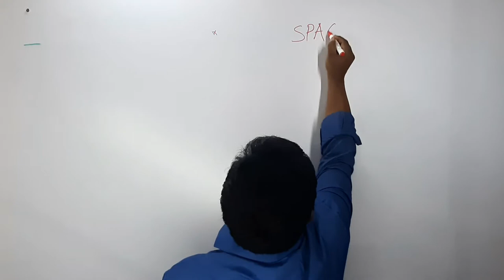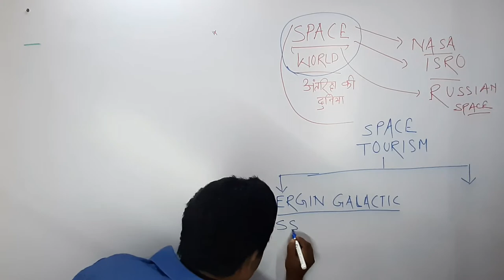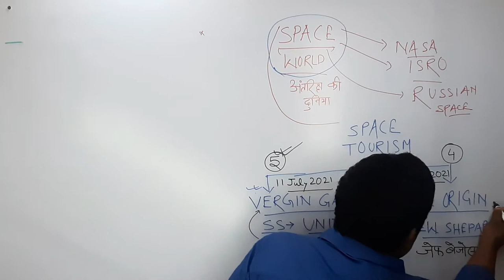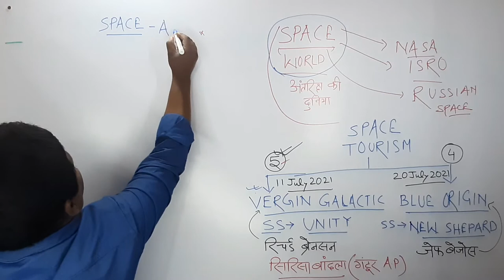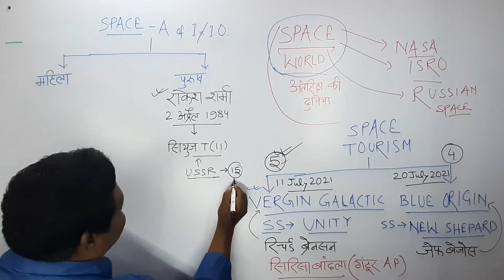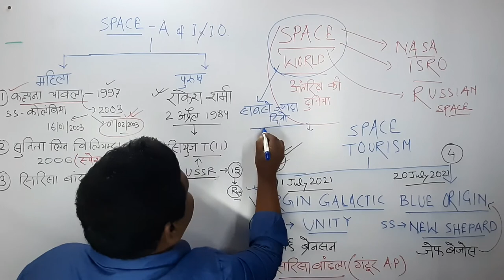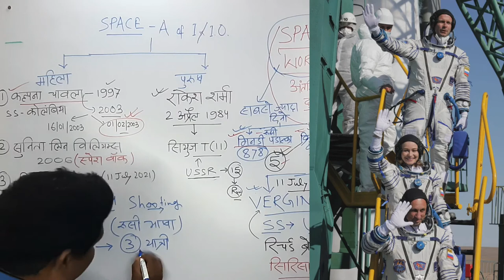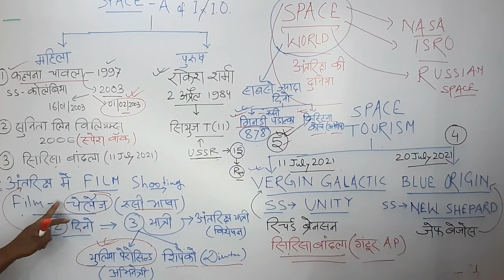What is space tourism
who is sirisha bandla
sirisha bandla space
Space tourism possible
space dog
kalpana chawla space shuttle crash
Sunita williams space station tour
yulia peresild space movie
झारखंड_ कर्मचारी _आयोग
elon musk spacex
COMPETITIVE EXAMS
JSSC EXICE CONSTABLE
JSSC IIT OFFICER